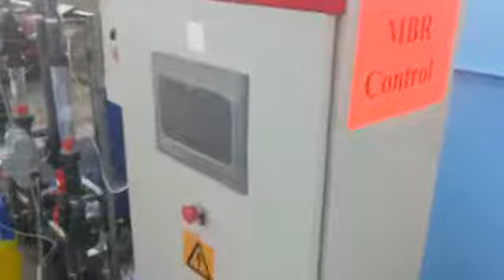Zaraa north coast waste water treatment plant